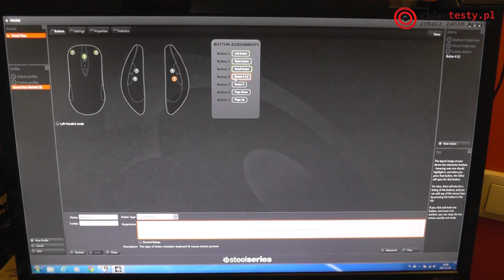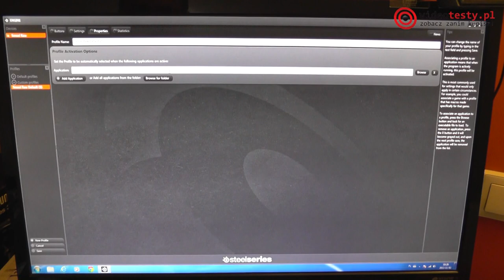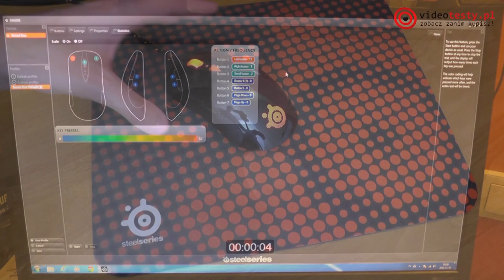SteelSeries Sensei [RAW] Heat Orange [RECENZJA]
Redakcja Portalu
VideoTesty.pl *